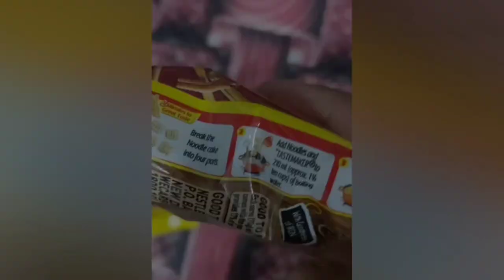review of Maggie masala | new video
review of Maggie masala | new video review foodie yummy tasty 2mint youtube promote

Maggie masala
new
new video
viral
trending
shorts
trending shorts
trending video
trending reels
reels
foodie
yummy
tasty
youtube promote
2 mint m ready